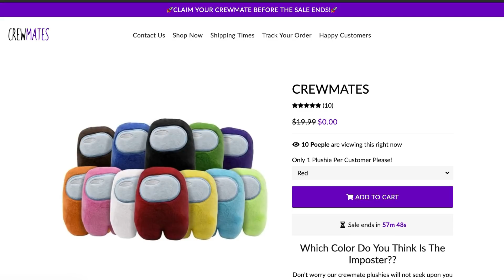CORPSE GETTING JEALOUS OF RAE | RUST MOMENTS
🚀FREE CREWMATE PLUSHIE 🚀

THUMBNAIL CORPSE AND SYKKUNO HUGGING
ORIGINAL PHOTO:

00:00 Promotion
00:19 INTRO
01:57 Corpse stuttering in front of Sykkuno
02:19 Corpse waited for Sykkuno the entire time
02:40 Corpse getting jealous of Rae looking at Sykkuno
03:15 Sykkuno gave Corpse a gun
04:00 Corpse laughing at Sykkuno
04:32 Jack being Jack
04:44 Phasmophobia flashback
05:25 Corpse fishing for compliments from Sykkuno
05:52 Corpse losing it
06:29 Sykkuno wants to get Corpse's hoodies
06:38 Corpse asking Sykkuno about a phrase
06:49 Corpse thinks that he is no help to Sykkuno
07:02 Corpse wants to go back home with Sykkuno
07:18 Corpse being a new man
07:44 Sykkuno and Rae making sure that Corpse knows his worth
08:13 Sykkuno getting all worried about Corpse
08:19 Sykkuno getting double blinded LOL
08:44 OUTRO